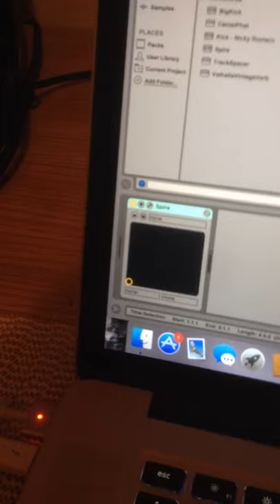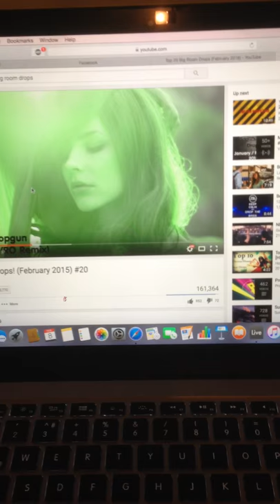Zoom Tac-2 Problem crackling, distortion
Computer: 2015 mid Macbook Pro 2.5 16gb ram 512 ssd 10.10.5 Yosemite
Audio interface: Zoom Tac-2 thunderbolt (driver: v2.0.9)
Monitors: Presonus e8
DAW: Ableton 9
All Devices are new.Its 5th day I bought the audio interface and moitors and cables etc...Even with 1 track in ableton live I get distorted sound completely random times (4-5 times in an hour).It doesnt let me produce or listen to anything.Once it starts to distort the songs you are listening are get distorted too.Mac is using the audio interface so whatever I listen gets distorted.